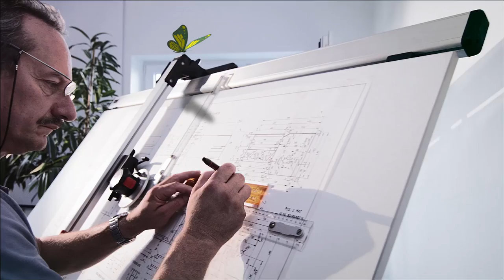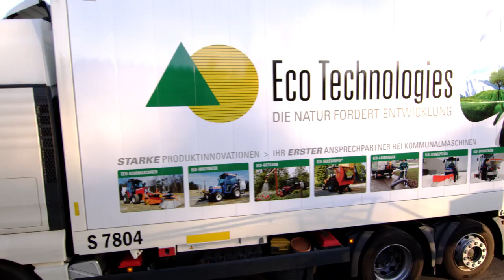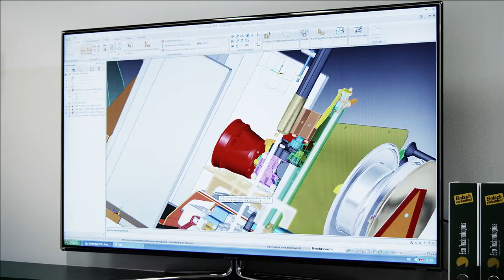Imagefilm Ecotech English 2013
Eco-Technologies proudly presents the companie's image film -- action!

As well the products of Eco-Technologies fits for the whole year -- the film project was a four season project -- the film was made in spring, summer, autum an winter, in- and outdoor, during heat and snowfall.
The film shows the whole productrange, work and company history and philosophy of Eco Technologies in a modern way. Packed into a story, which lasts all four season, accompanied by a butterfly -- the metaphor of nature for conversion and progress. According to the slogan: Nature demands development.